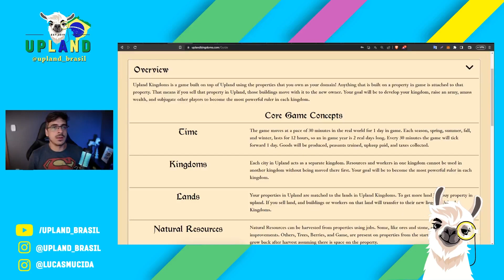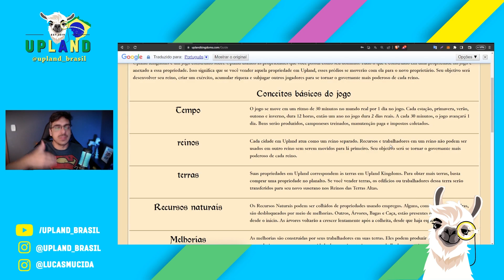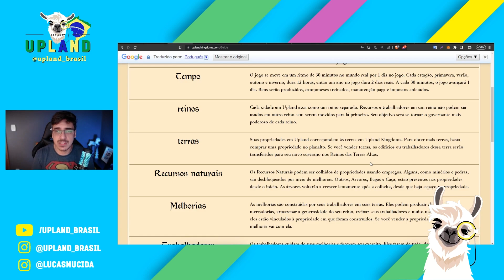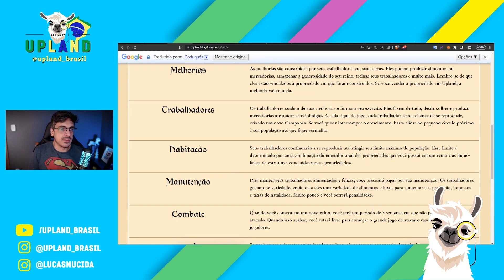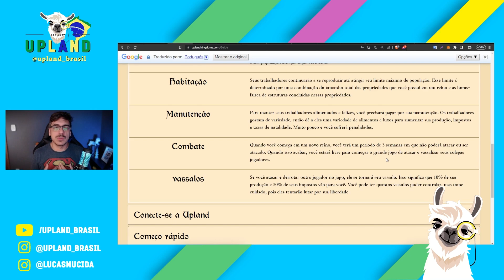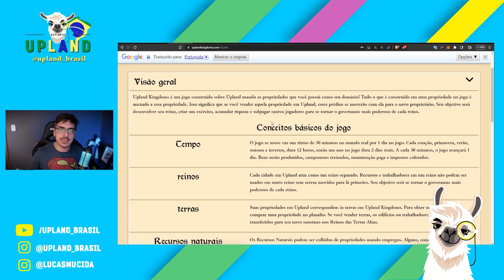Uma visão geral sobre cada detalhe do Upland Kingdoms - O GUIA